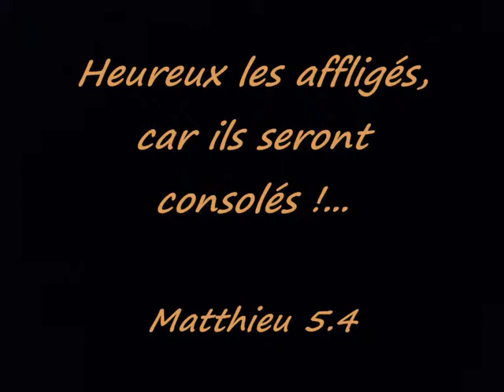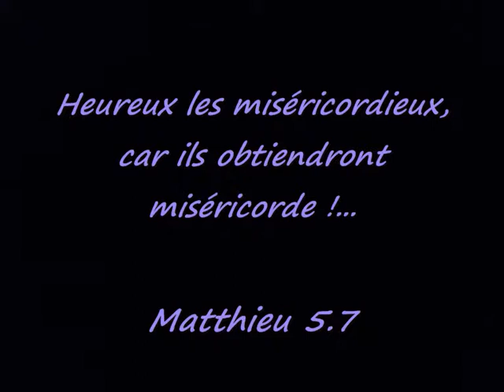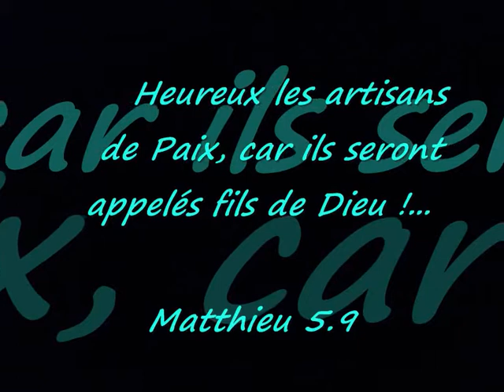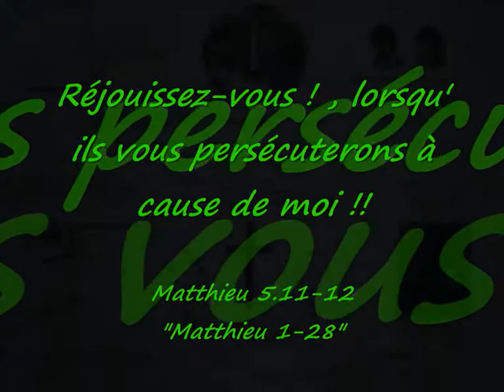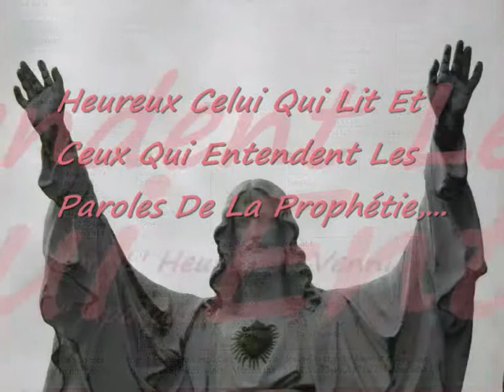INRI,PAX"Vous Êtes La Lumière Du Monde!"Jonas-Hébreux-Éphésiens;Salvatore Cali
INRI,PAX"Vous Êtes La Lumière Du Monde!"Jonas-Hébreux-Éphésiens;Salvatore Cali, L' Évangéliste...